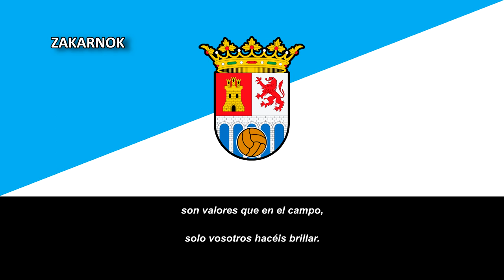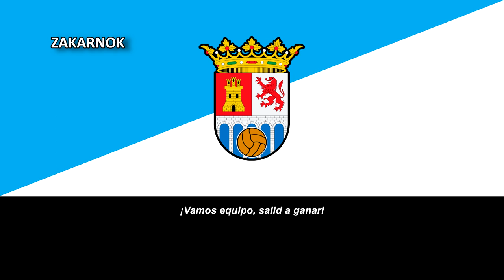Himno del CD Castro del Río